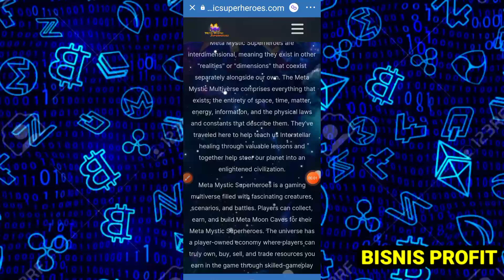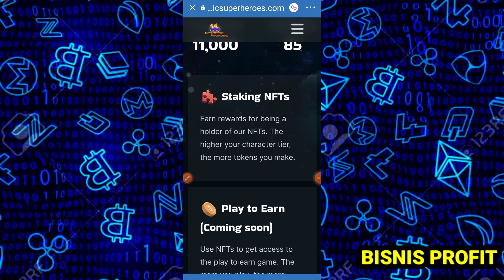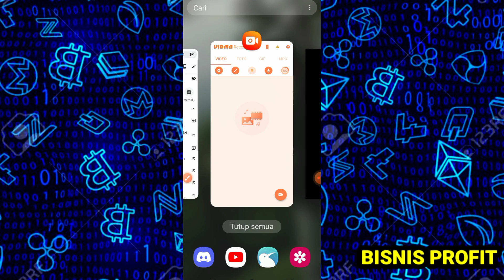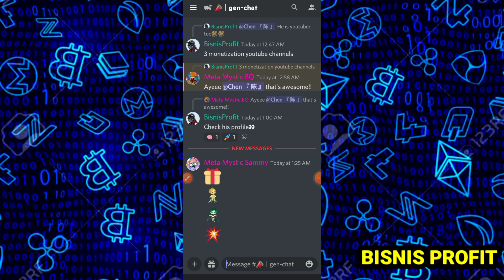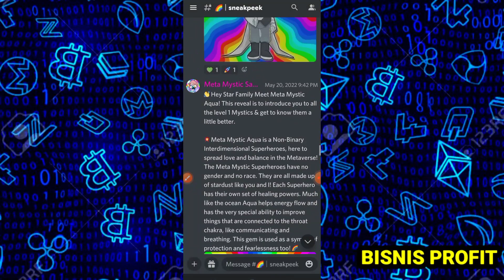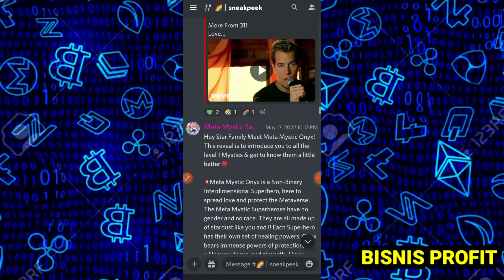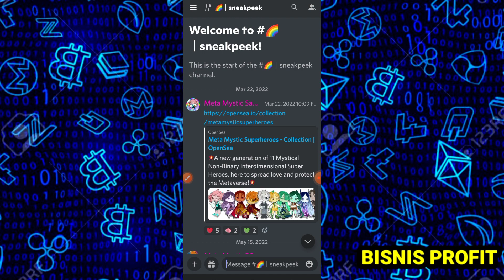🎁 META MYSTIC SUPERHEROES - PROJECT NFT DARI USA, Utilitas Staking dan Game P2E(Polygon Network)🔥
🎁 META MYSTIC - PROJECT NFT DARI USA dengan Utilitas Staking dan Game P2E(Polygon Network)🔥

Download Discord via Play Store
Gunakan no telp dahulu untuk registrasi

Klik link dibawah verifikasi dengan klik emoji yah

Disarankan untuk riset dahulu secara prbadi sebelum melakukan investasi NFT
Segala resiko investasi bukanlah tanggung jawab Youtube dan pemilik channel.